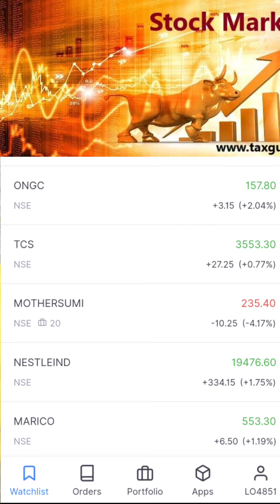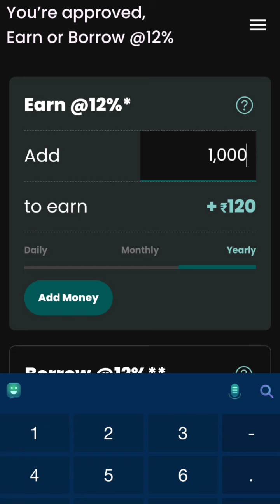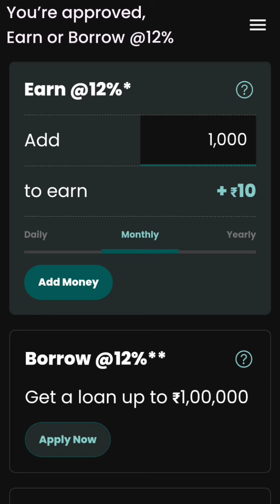12%Club | Stock Market | Share Market | Cryptocurrency | Bitcoin | Ethereum | Dogecoin | Shiba Inu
12%Club app link:-

cryptocurrency app Wazirx :-

stock market & share market account link :-